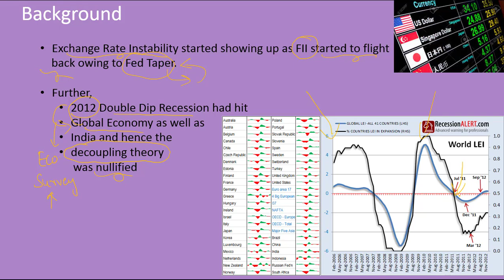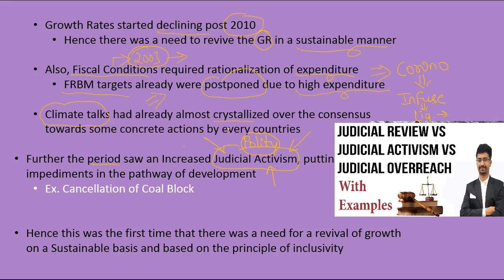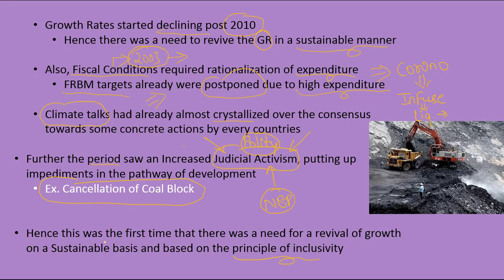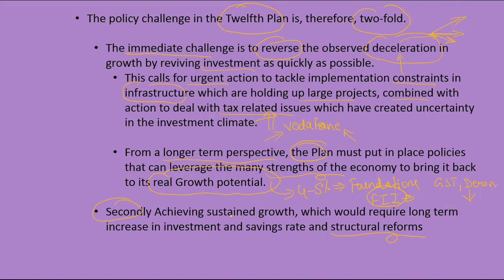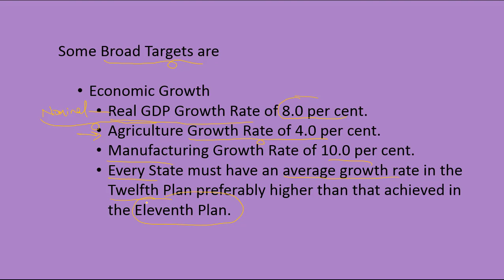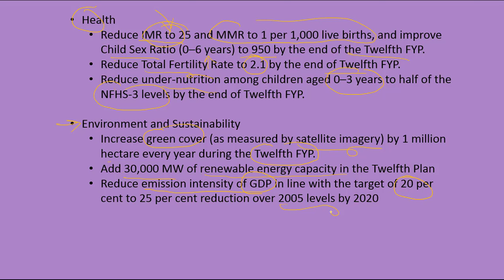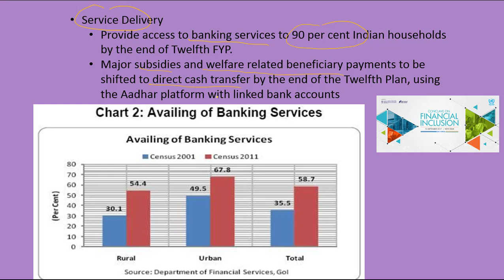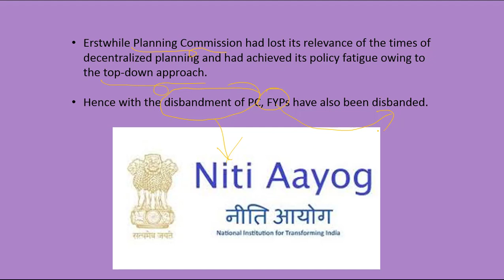12th five year plan | 💥JOIN INDIAN ECONOMY FULL COURSE 💥